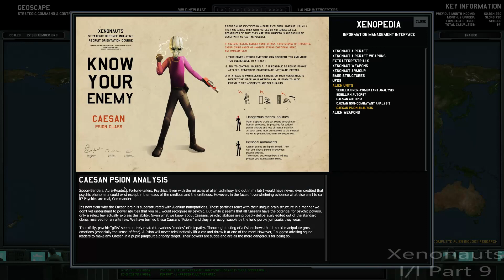Xenonauts Insane Ironman Part 9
We seem to be doing a lot of work in the desert.